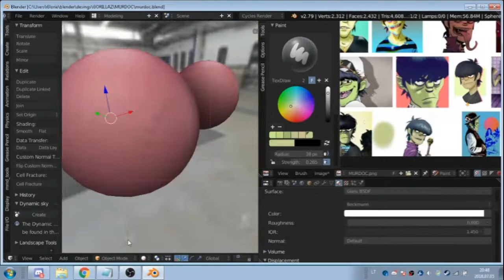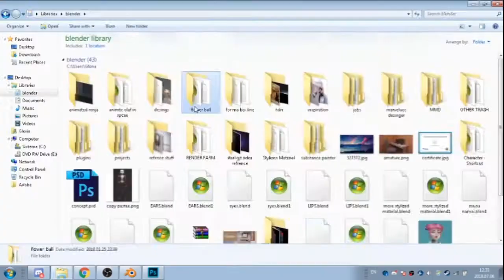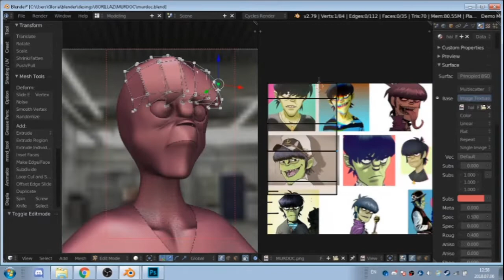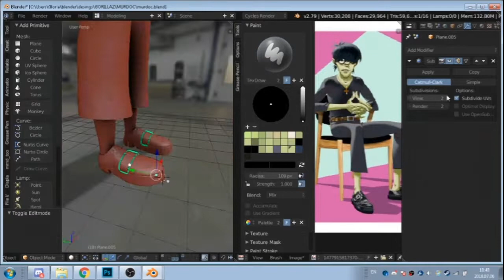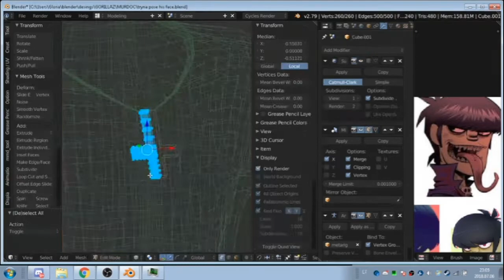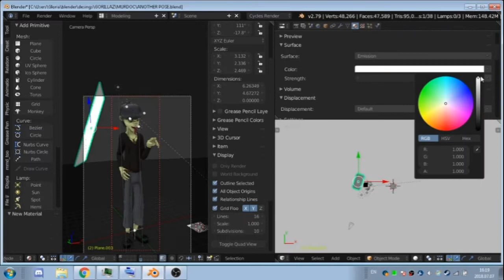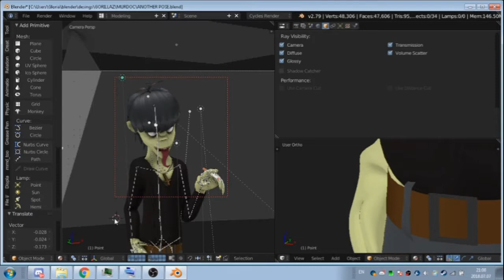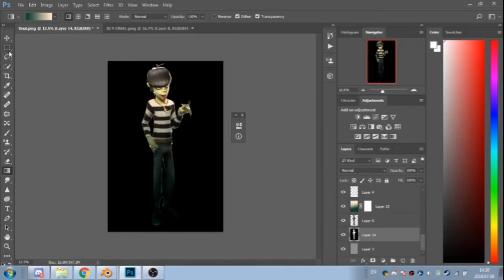Murdoc The goblin from gorillaz in 3d fanart speedpaint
so this took me more than i expected like 17 HOURS but it looks ok thats good

PLS VIDEO BE IN OK QUALITY